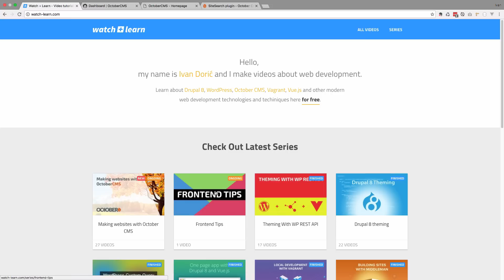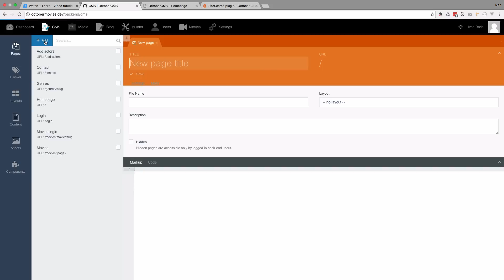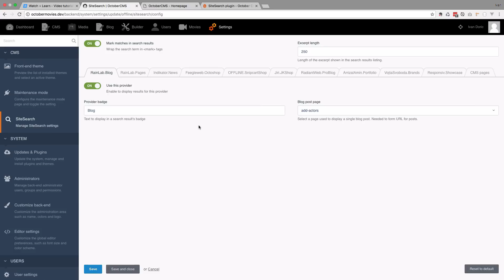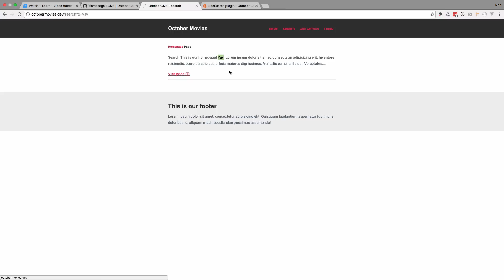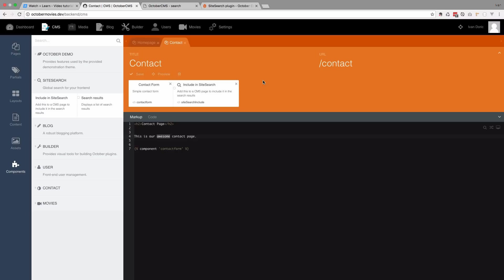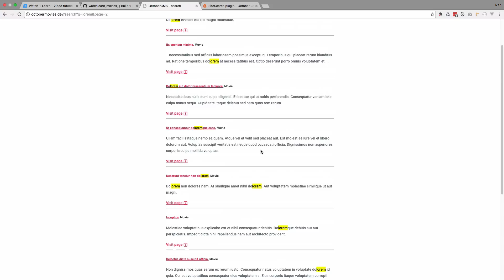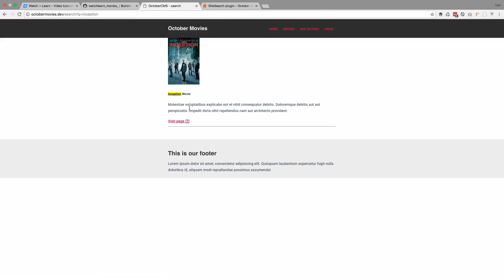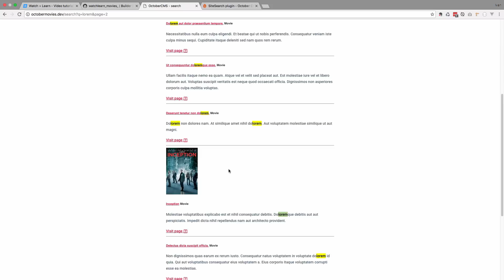Making Websites With October CMS - Part 28 - Search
In this episode of Making Websites with October CMS I'm going to show you how to search through your site using SiteSearch plugin.

Since we seeded our website with some fake data in the last episode it's time to search through that data.

And we are going to do that using SiteSearch plugin. Of course you can create your own custom search plugin if you want but for most needs this great plugin is going to be quite enough.

In this episode I'm going to show you how to search through your CMS pages, and also through your custom plugins, in our case it's going to be movies.